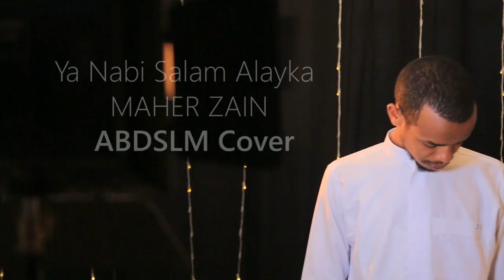Maher Zain - Ya Nabi Salam Alayka - Abdusselam | ماهر زين - يا نبي سلام عليك - عبدالسلام